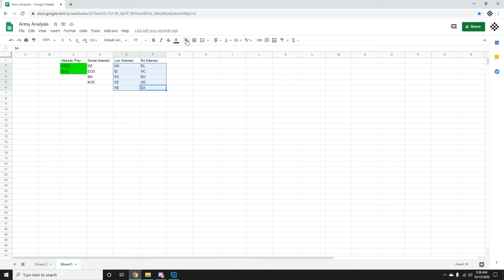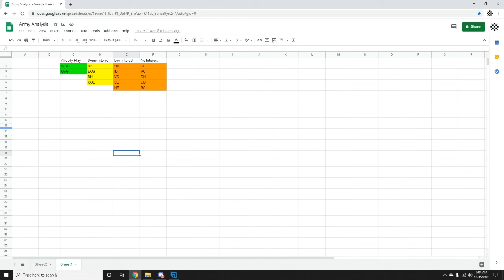T9A- Choosing Another Army to Test